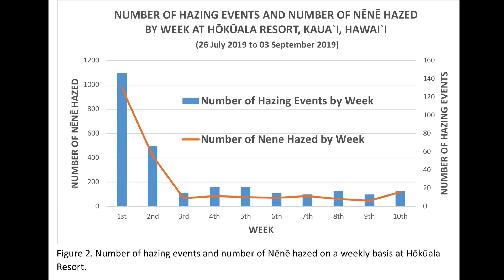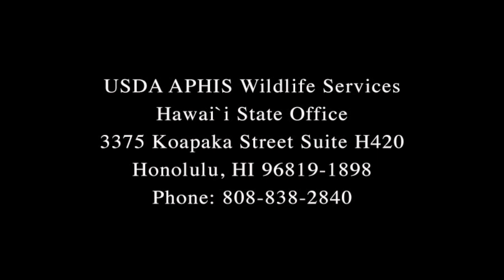Canines Hazing Hawai`i’s Geese Shows Progress to Protect Birds & Aviation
Early indications suggest that intensive hazing with trained canine teams may help protect Hawai`i’s state bird while also increasing aviation safety. The U.S. Department of Agriculture’s Wildlife Services-Hawai`i program is using trained border collies to disperse Hawaiian geese, or nēnē, from a golf resort that is surrounded by Kaua`i’s major airport. Craig Clark explains the effort in this video by wildlife specialist Steven Hodges.